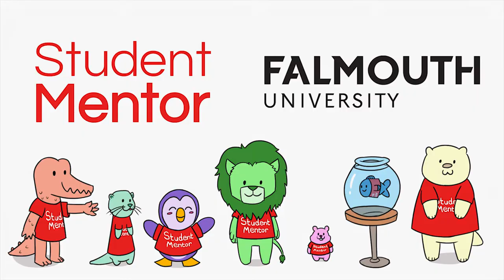Student Mentor Film